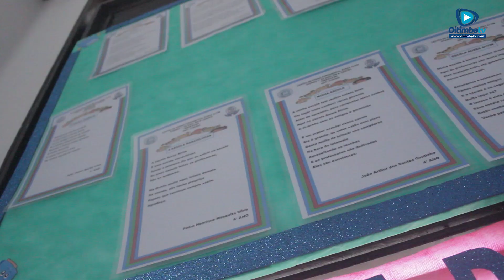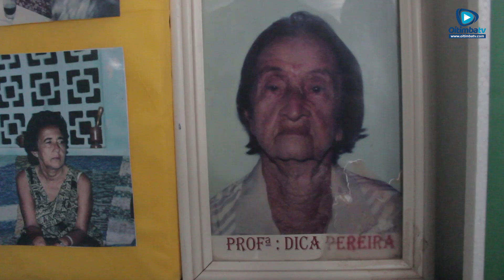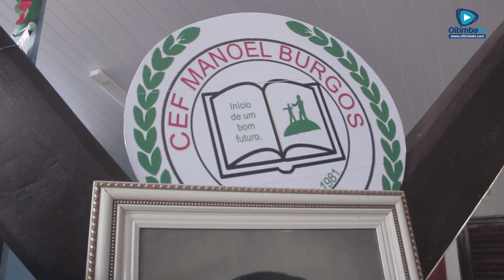FAROL DO SABER PROMOVE EXPOSIÇÃO COM RESGATE HISTÓRICO DAS ESCOLAS DO MUNICÍPIO DE TIMBIRAS